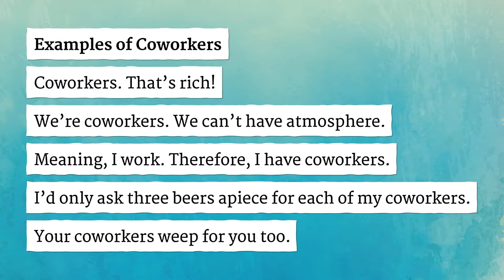COWORKERS pronunciation • How to pronounce COWORKERS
How to say Coworkers in British English and American English?